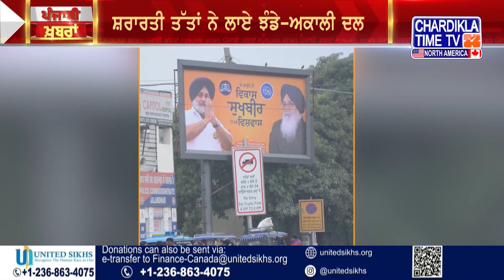Punjabi News Live Today | Punjabi Latest News Today | Top News | Chardikla Time Tv News